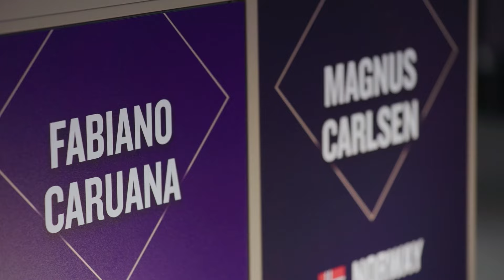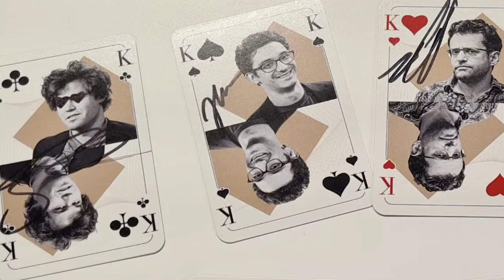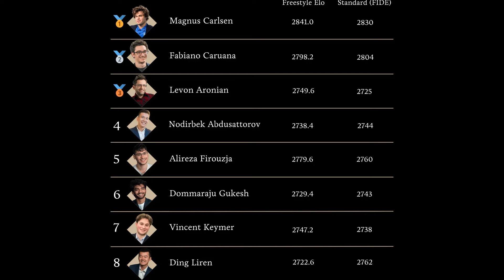Будущее шахмат! Большой успех Freestyle Chess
Турнир в Германии по шахматам Фишера сохранял интригу до последнего хода: помимо определения тройки призеров, Гукеш и Фируджа решали, кто именно из них получит приглашение на следующие турниры серии, а действующий чемпион Дин Лижэнь пытался скрасить крайне неубедительное выступление и уйти с последнего места в битве с Винсентом Каймером.

Итоги Freestyle G.O.A.T. Challenge — в обзоре Александра Шиманова!